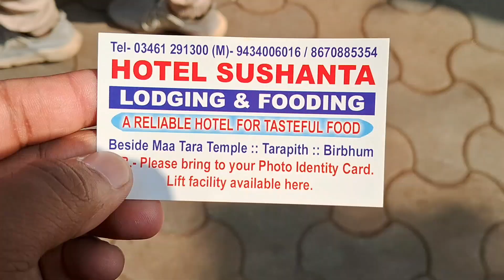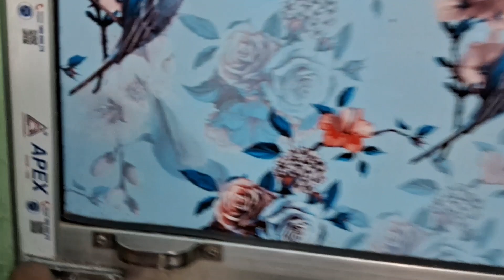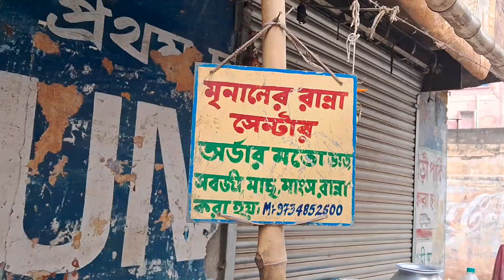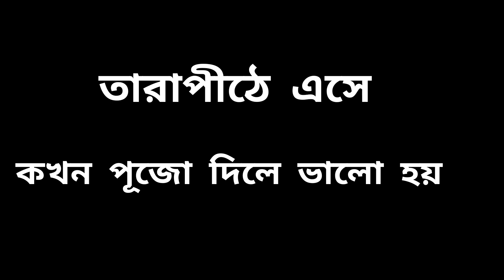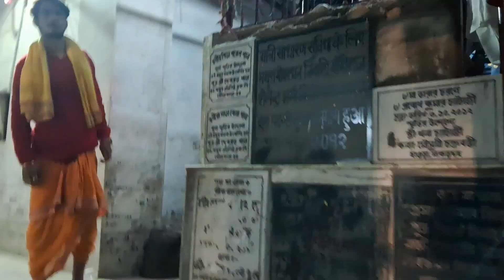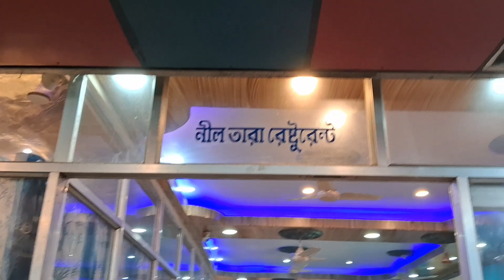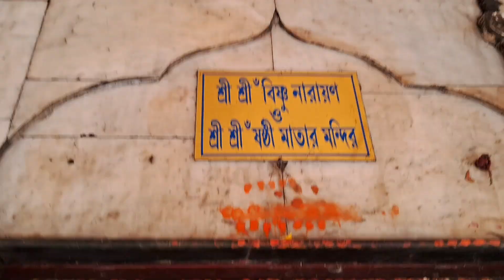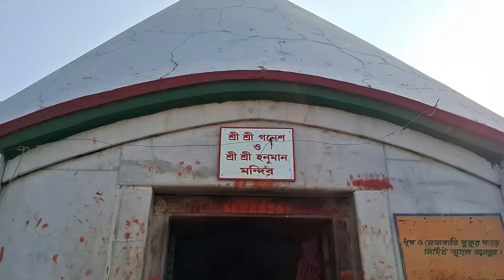Tarapith Mandir | তারাপীঠ ভ্রমণ গাইড | Tarapith Hotel | Tarapith Maha Shamshan | Kolkata to Tarapith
তারাপীঠ ভ্রমণ গাইড | Tarapith Mandir | Tarapith Hotel | Tarapith Maha Shamshan | Kolkata to Tarapith

Tarapith tour guide | Tarapith Mandir puja time | Tarapith Mandir siteseen | Tarapith Mandir Maha shamshan

kolkata to Tarapith Rampurhat

Sealdah--- Ma tara express-7.20 am , kanchenjunga express 6.50 am

Howrah--- Ganadevta express-6.05 am
kulik express--  8.55 am     Kavi guru express - 10.40 am

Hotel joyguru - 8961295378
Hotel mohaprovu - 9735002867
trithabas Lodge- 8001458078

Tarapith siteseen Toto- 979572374